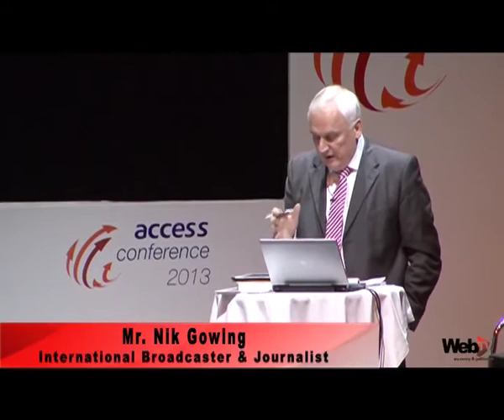Access Investor Conference 2013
Access Bank one of Nigeria's leading Banks demonstrated its commitment to the development of the Nation's political hosted its annual conference with theme 'Embracing Sustainable Leadership'.

In the opening session we had opening remarks by the Chairman of the Bank Chief Gbenga Oyebode and a panel session on 'What Good Leadership is all about'.